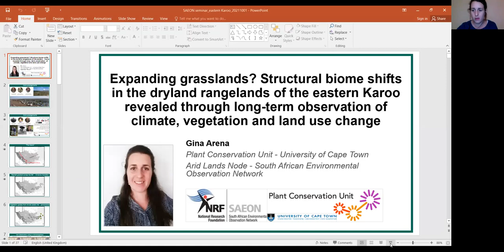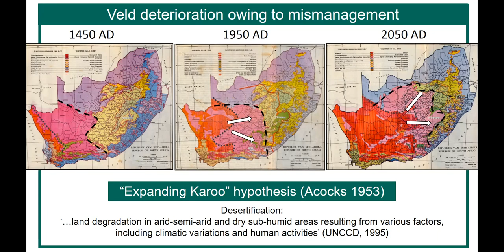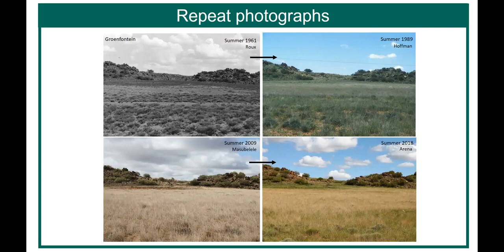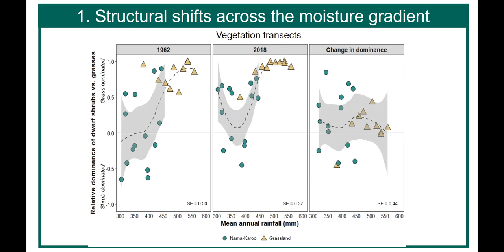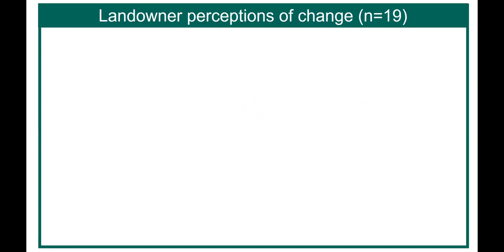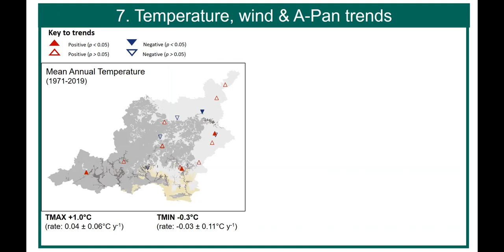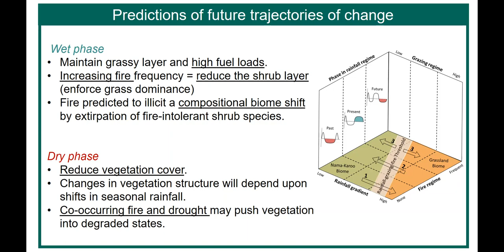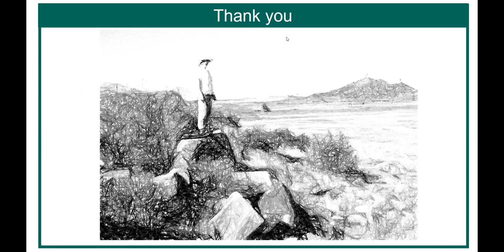Expanding grasslands? (SAEON Seminar, 1 October 2021)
Presenter: Gina Arena (Arid Lands Node and Plant Conservation Unit at UCT)

Title: Expanding grasslands? Structural biome shifts in the dryland rangelands of the eastern Karoo revealed through long-term observation of climate, vegetation and land use change

Abstract:  Biome shifts caused by climate and land use change threaten global dryland ecosystems and the provision of services needed to sustain human livelihoods. The overarching drivers of early 20th century dryland degradation in South Africa have been attributed to high stocking rates and overgrazing by domestic livestock. Predictions of an eastward encroachment of shrublands into the semiarid grasslands, and resultant declines in productivity, emerged in the 1950s based on concerns that livestock overgrazing would persist. In response to these concerns, appropriate research and government interventions were implemented to address rangeland and livestock mismanagement. However, the role of long-term climate trends as a driver of semiarid vegetation change was poorly understood, particularly for changes occurring at the interface of the Nama-Karoo and Grassland biomes where shrubland encroachment could be detected along a gradient of increasing annual rainfall. It is this gradient that controls the natural biome transition from shrub-dominance to grass-dominance. However, the prediction of shrubland encroachment was refuted when research in the early 1990s revealed that the vegetation of this region (known as the ‘eastern Karoo’) had undergone an increase in grass cover; a trend that persisted into the early 2000s. Questions around the influence of changing rainfall patterns on driving this increase in grassiness have since been investigated at a single location in the eastern Karoo. Findings indicated that an increase in annual rainfall drove the increase in grass cover, but the generality of this relationship across the broader rainfall gradient of the biome transition had not been examined. In addition to rainfall, grazing by domestic livestock has also influenced the relative proportion of grasses and shrubs in the eastern Karoo. While other studies have alluded to changes in land use, few data have been presented and the relative influence of land use change has usually been under-estimated. The availability of historical vegetation surveys and landscape photographs, climate station records and magisterial district livestock censuses makes it possible to develop a more comprehensive synthesis of how vegetation has changed across the rainfall gradient in order to address questions around biome shifts. The PhD study, therefore, aimed to determine whether a biome shift is related to a broader shift in the climate regime through the assessment of long-term vegetation change along the rainfall gradient, in relation to climate and land use change since the early 20th century.